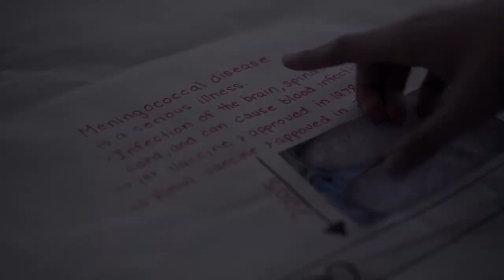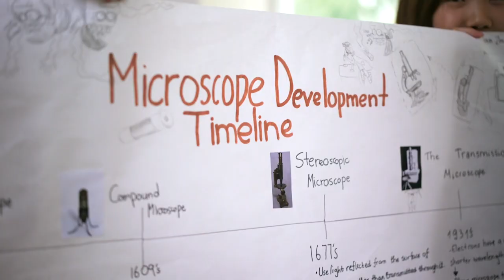Grade 8: The Scientific Revolution!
Mr. Benck's Grade 8 Social Studies students are preparing research for a debate about the all-time most important invention of the Scientific Revolution. Is it vaccines? 💉Was it the microscope? 🔬How about the modern day toilet? 🚽 And what do these things all have in common?

One thing is for sure, these kids know their stuff!